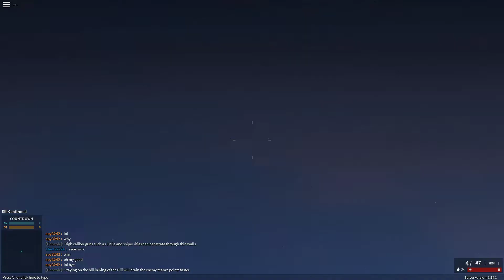Roblox : Phantom Forces Việt Nam | BÌNH TĨNH , TỰ TINH VỚI CÂY SLUG KS-23M